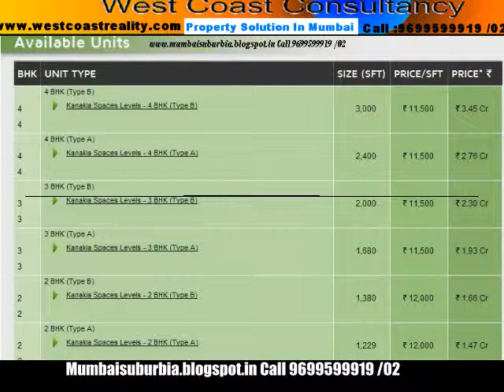02 New Project ''Kanakia Levels'' from Kanakia Spaces,Malad East, Mumbai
Rishi Kapoor,Hrithik Roshan,Saif Ali Khan,Anil Kapoor,Abhishek Bachchan,Anushka Sharma,Deepika Padukone,Sonam Kapoor,Shruti Hassan,